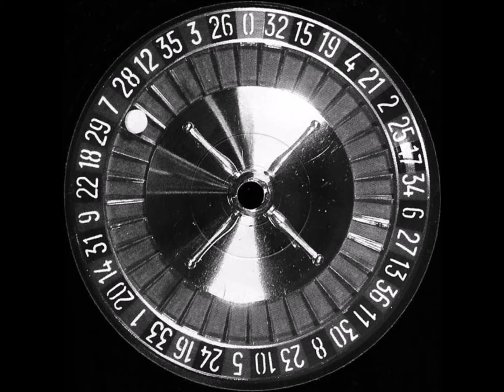Thomas Bangalter's - A - Spinal Scratch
Thomas Bangalter's ‎– Spinal Scratch
Roulé ‎– Roulé 302
1996